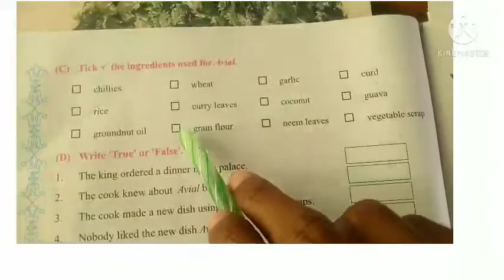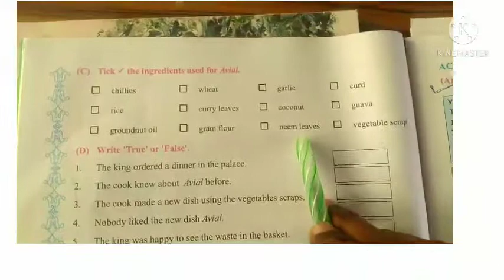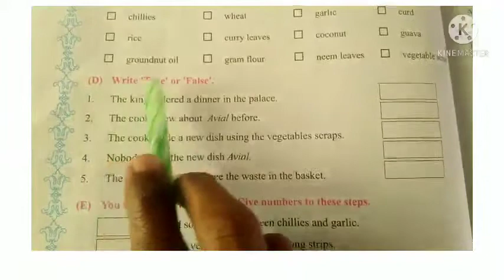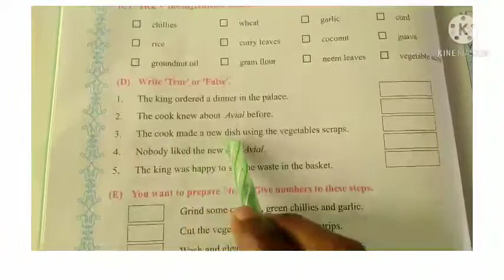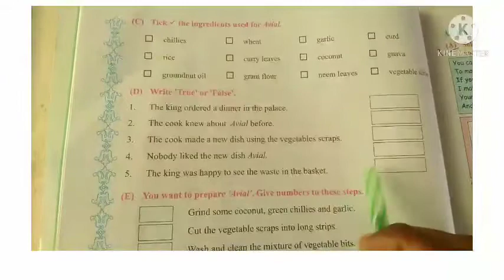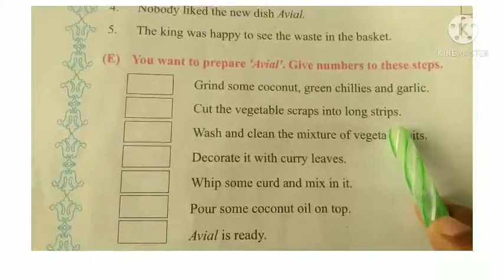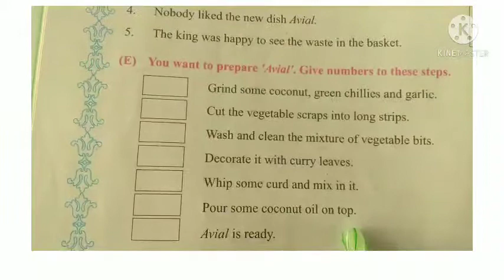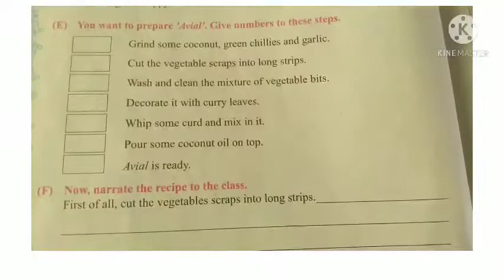STD.6. ENGLISH: UNIT-1: ACTIVITY-4 (C), (D), (E) & (F)